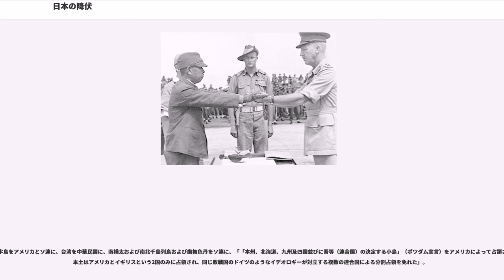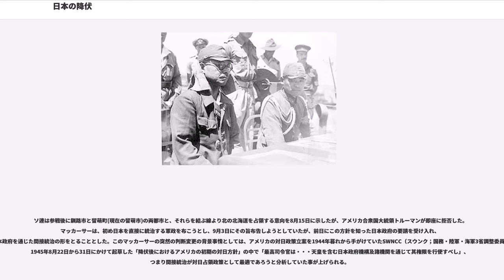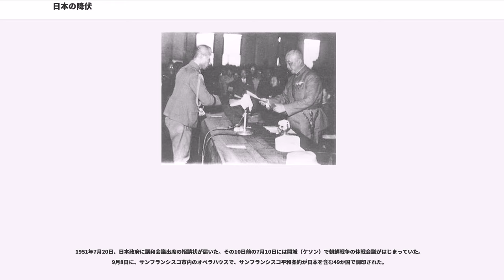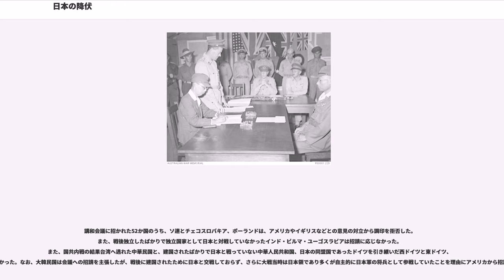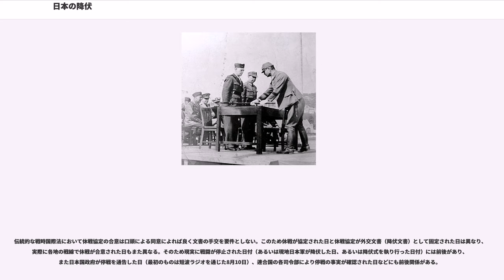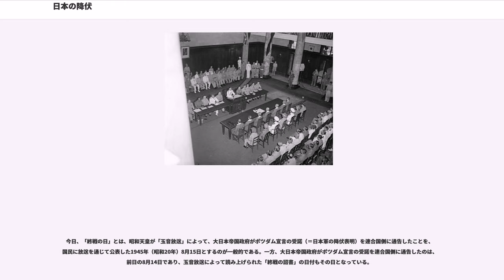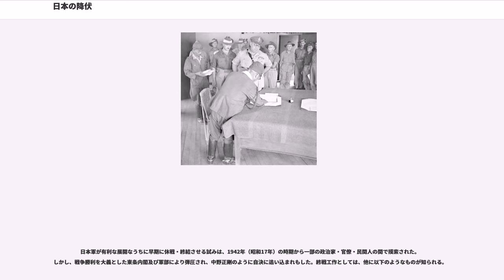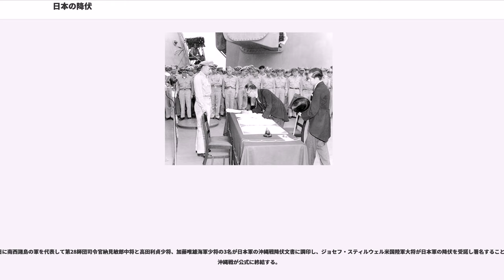日本の降伏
日本の降伏（にっぽんのこうふく、にほんのこうふく）とは、通常、第二次世界大戦（太平洋戦争）末期の日本による「ポツダム宣言」受諾（1945年8月14日）から降伏文書署名（1945年9月2日）に至るまでの過程を指す。以下、日本および日本の各占領地における経過を説明する。

1944年（昭和19年）7月、岸信介国務大臣兼軍需次官（開戦時は商工大臣）が東條英機首相に「本土爆撃が繰り返されれば必要な軍需を生産できず、軍需次官としての責任を全うできないから講和すべし」と進言した。これに対し、東條英機は岸信介に「ならば辞職せよ」と辞職を迫った。ところが、岸信介は東條配下の憲兵隊の脅しにも屈せず辞職要求を拒否し続けたために閣内不一致は明白となり、「東條幕府」とも呼ばれた開戦内閣ですら内閣総辞職をせざるを得なくなった。しかしながら、憲兵隊を配下にもち陸軍最大の権力者でもある東條英機が内閣総辞職をして次の内閣の背後に回ったため、その後の内閣も大東亜戦争を無理矢理継続せざるを得ず、岸信介がなかば命を懸けて訴えた停戦講和の必要性すら大っぴらには検討しにくいという状態が続く。1942年6月7日のミッドウェー海戦での大敗北以降、アメリカ軍の反攻による本土への空襲は時間の問題であったため、戦争終結への動きはこの後も水面下で続く。

1944年（昭和19年）、東條英機内閣の後継の小磯国昭内閣は、本土決戦を準備しつつ、和平工作を秘密裏に模索した。宇垣一成元陸軍大臣を支那大陸に派遣し、蒋介石政権との和平交渉を打診した。そして、1945年（昭和20年）3月には南京国民政府高官でありながら既に蒋介石政権と通じていることが知られていた繆斌を日本に招き、和平の仲介を依頼した。ところが、重光葵外相が繆斌を信用せず、小磯国昭首相と対立し、これも閣内不一致で内閣総辞職となった。

この間の1945年（昭和20年）2月、近衛文麿元首相を中心としたグループは、戦争がこれ以上長期化すればソビエト連邦軍による占領および“日本の赤化”を招くという危険性を訴えた上で戦争の終結を求める「近衛上奏文」を昭和天皇に献言した。ところが、昭和天皇はこれを却下し、この工作を察知した憲兵隊により、吉田茂（後の首相）・岩淵辰雄・殖田俊吉らいわゆる「ヨハンセングループ」が逮捕された。そして昭和前期の日本軍部・政治家・官僚は、「国体護持」を主張しつつ、もはや勝利の見通しの全く立たなくなった戦争を更に継続させた。

1945年4月7日に成立した鈴木貫太郎内閣の東郷茂徳外相は、日ソ中立条約が翌年4月には期限が切れてもそれまでは有効なはずであったことから、ソビエト社会主義共和国連邦を仲介役として和平交渉を行おうとした。東郷茂徳個人はスターリンが日本を「侵略国」と呼んでいること（1944年革命記念日演説）から連合国との和平交渉の機会を既に逸したと見ていたものの、陸軍が日ソ中立条約の終了時もしくはそれ以前のソ連軍の満州への侵攻を回避するための外交交渉を望んでいたため、ソ連が日本と連合国との和平を仲介すると言えば軍部もこれを拒めないであろうという事情、また逆にソ連との交渉が破綻すれば日本が外交的に孤立していることが明らかとなり軍部も実質上の降伏となる条件を受け入れざるをえないであろうという打算があったとされている。かつて東郷茂徳自身、駐ソ大使としてモスクワでノモンハン事件を処理し、ソ連との和平を実現させたという成功体験も背景にあったとされる。

翌5月、最高戦争指導会議構成員会合（首相・陸相・海相・外相・陸軍参謀総長・海軍軍令部総長の6人）において、東郷茂徳外相は、ソ連の参戦防止およびソ連の中立をソ連に確約させるための外交交渉を行なうという合意を得た。当初、これに大東亜戦争終結も目的として含まれていたのであるが、阿南惟幾陸相が「本土を失っていない日本はまだ負けていない」と反対したため、上記2項目のみを目的とすることとなった。東郷茂徳は、元上司で元首相の広田弘毅をヤコフ・マリクソ連大使と箱根などで会談させたが、戦争終結のための具体的条件や「戦争終結のための依頼」であることを明言しなかったため、何ら成果はなかった。

その上、6月6日、最高戦争指導会議構成員会合で「国体護持と皇土保衛」のために戦争を完遂するという「今後採ルヘキ戦争指導ノ基本大綱」が採択され、それが御前会議で正式決定されたため、日本側からの早期の戦争終結は少なくとも表面上は全く不可能となった。にもかかわらず、矛盾する事に、木戸幸一内大臣と東郷茂徳外相および米内光政海相は、第二次世界大戦の際...